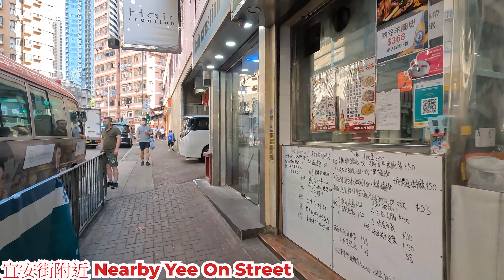宜安街附近 2022年10月15日 牛頭角道 宜安街 聯安街 舊區下的店舖情況怎樣? 食肆生意怎樣? 人流如何? Nearby Yee On Street Hong Kong View@步行街景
地點 : 宜安街附近
地址 : 牛頭角道 宜安街 聯安街
內容 : 週六下午的情況
日期 : 2022年10月15日